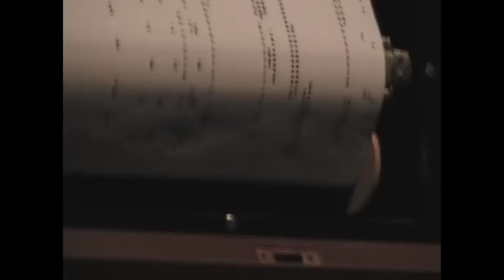The Amazing automatic violin plying machine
Utrecht Holand